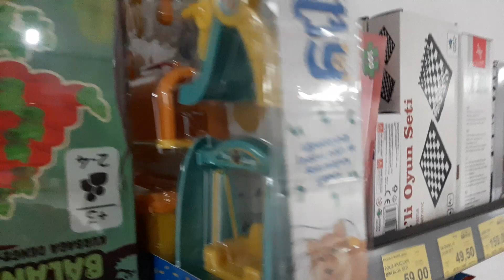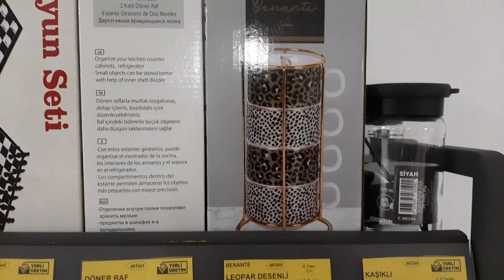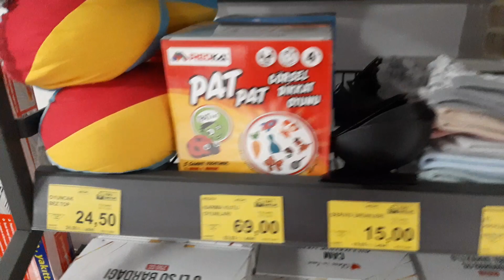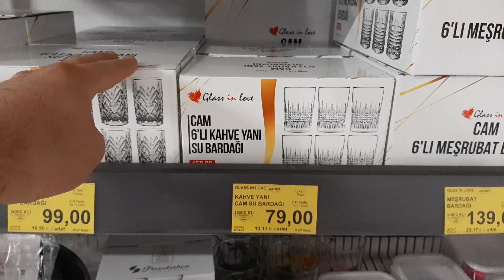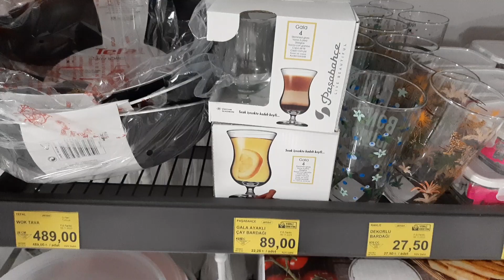BİM 24 KASIM 2023 KATALOĞU | BİM HURÇ & ORGANİZER ÇEŞİTLERİ | BİM AKTÜEL ÇEYİZLİK EV VE MUTFAK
Merhaba ben cevat güner kanalımda sizlere bime gelen ürünleri tanıtacağım, bim de salı ve cuma günü çıkan aktüel  ürünleri tanıtıcağım videolarımda çoğunluk bim aktüel ürünler olacak ama bazen de yeni gelen satışa giren ürünleri tanıtacağım.

Fakir Veyron Turbo XL Elektrikli Süpürge
Ruum Store TV Sehpası
Döner Rafllı Organizer
Lav Kilitli Saklama Kabı Çeşitleri
Polarlı Sıcak Su Torbası
Paşabahçe Gaia 4'lü Ayaklı Çay Bardağı
TEmizlik Seti
Zeytinlik Turşuluk
Leopar Desenli Pijama Takımı
Şemsiye Çeşitleri
Erkek Kışlık Bot
 Casper Via M30 Plus Cep Telefonu
Tefal Wok Tava
TEfal Krep Tavasi
12 gözlü Çekmece Düzenleyici
Mutfak Gereçleri
Servis Gereçleri
Çantalı Vakumlu Hurç
Mini Hurç Maxi Hurç
Kaşıklı Baharatlık
Standlı Kupa Seti
Organizer Sepet Çeşitleri
Mega Hurç Çeşitleri
LEopar Desenli Çanta
Kadın Cüzdanı Çeşitleri
20'li Mandal Seti
4 Bölmeli dolap Düzenleyici
Yüz Havlusu / El Havlusu
Akordiyon Organizer Çeşitleri
Heifer Quiclean Şarjlı Dikey Süpürge
Polosmart Saç Sakal Düzeltici
Polosmart FS71 TWS Kulaklık
Kapı önü keçe paspas